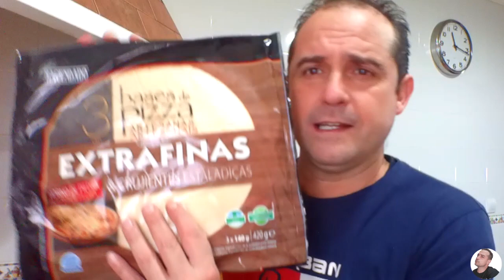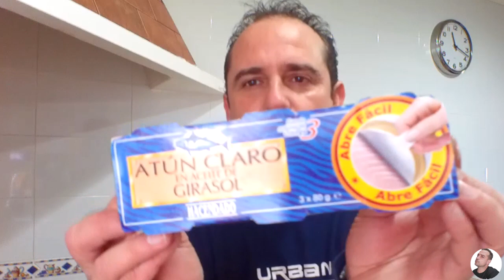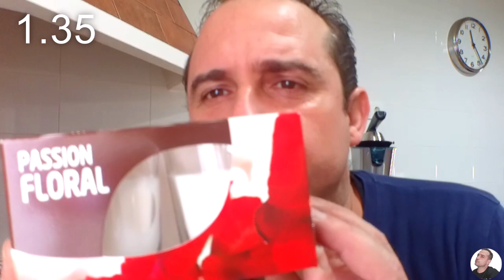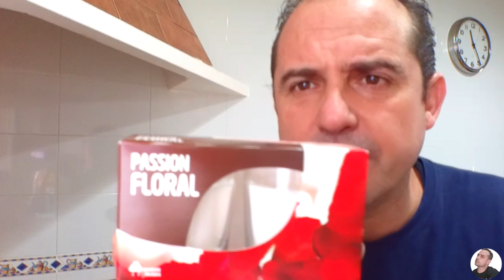🛒COMPRA MERCADONA con precios 🛒/ Noviembre 2020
Todo el fin de estos videos es pasarlo bien con humor .. Espero que os guste el video.